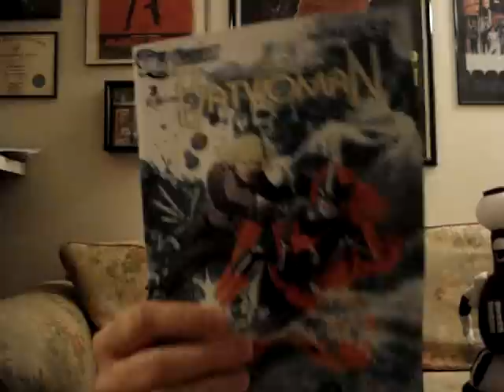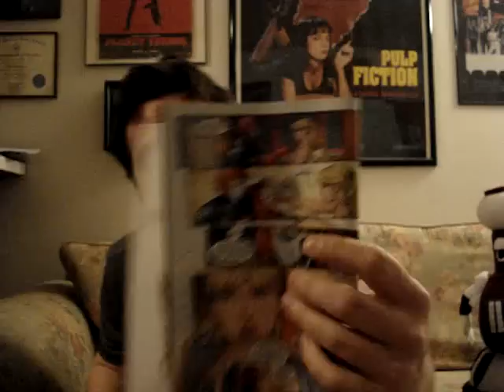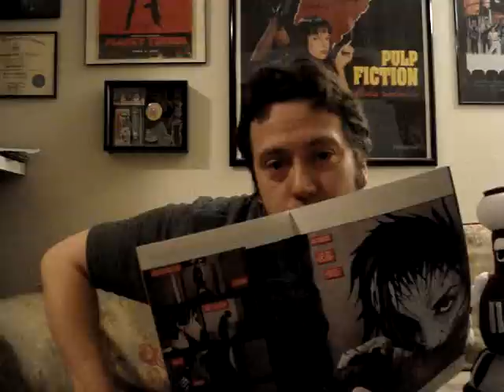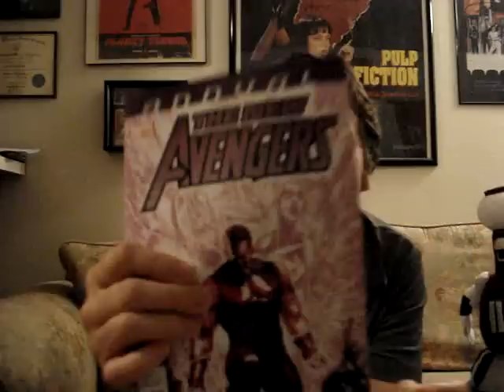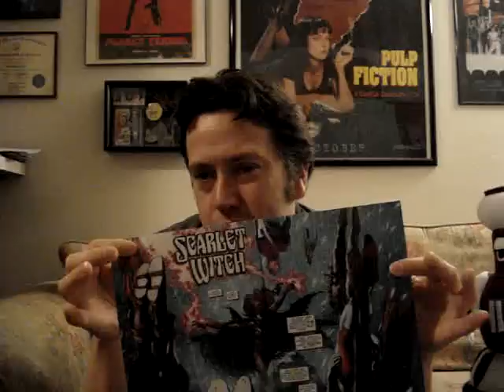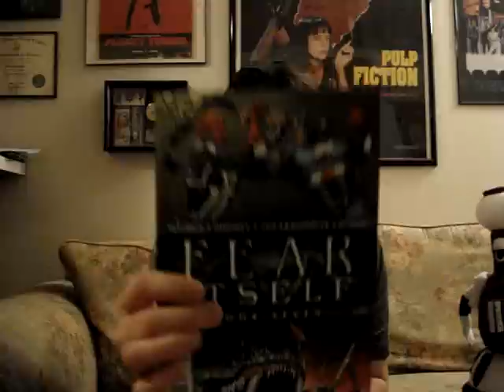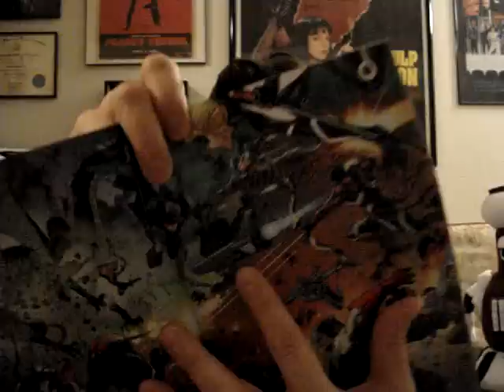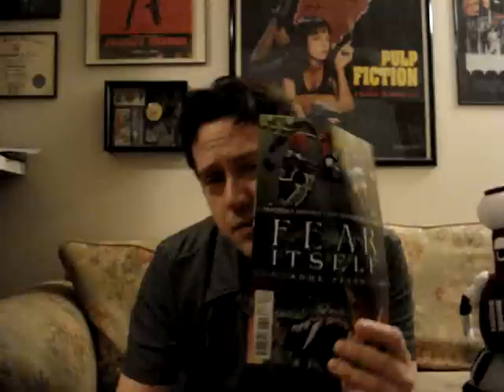BATWOMAN #3, I VAMPIRE #2, NEW AVENGERS ANNUAL, FEAR ITSELF #7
RED KNIGHT is $2.99 $2 for shipping $4 (International)
To order RED KNIGHT online:
or...
Check or money order made out to JUSTIN CRISTELLI